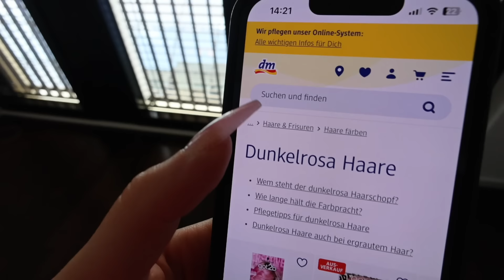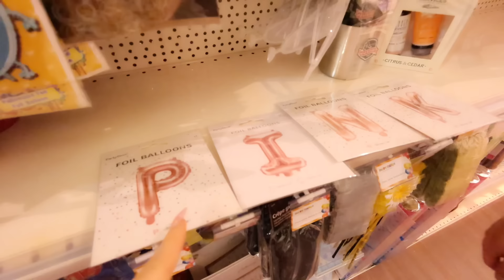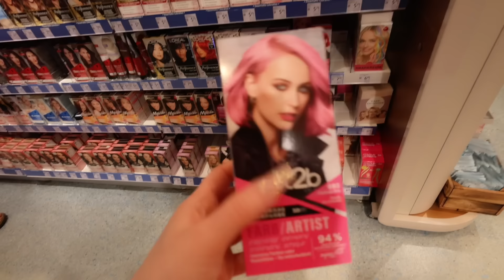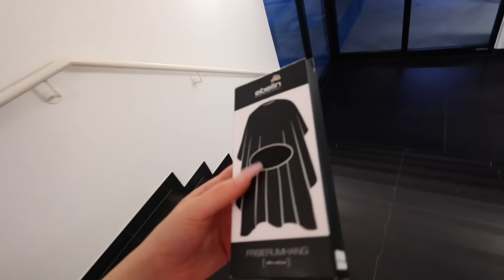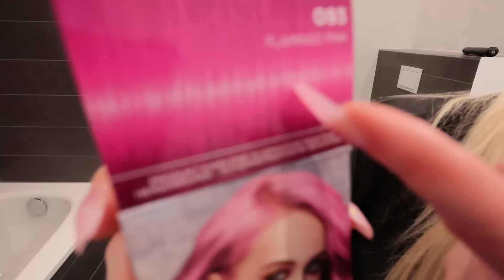ICH FÄRBE meine HAARE PINK 😳